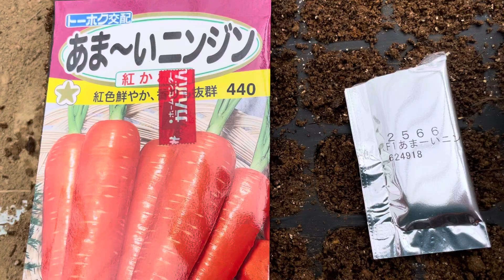あま〜いニンジン